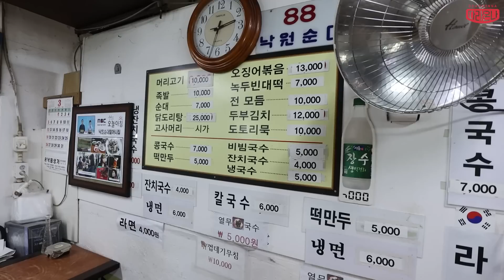종로 낙원상가 노포 지하시장 시장먹방 머릿고기 비빔국수 편육 양푼이비빔밥 떡라면 김밥 어묵우동 korean mukbang eatingshow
■매주 일,월,수,금 오후9시15분 실시간 최초공개로 영상이 업로드 됩니다

해콩이 여러분 안녕하세요 상해기입니다!
오늘은 종로 낙원상가 지하시장 시장먹방 입니다

*매장정보
매장명 : 낙원상가
매장위치 : 서울 종로구 삼일대로 428

*낙원순대
편육 10,000원
머리고기 10,000원
모듬전 10,000원
생선전 10,000원
녹두빈대떡 7,000원
순대 7,000원
콩국수 7,000원
비빔국수 5,000원
떡만둣국 5,000원
잔치국수 4,000원

*맛나김밥
김밥 2,500원
잔치국수 3,000원
비빔국수 4,000원
열무국수 4,000원
손만두
만두라면 4,000원
떡만두국 4,000원
떡국 4,000원
라면 3,000원
떡라면 3,500원
콩국수 6,000원
어묵우동 3,000원
양푼이비빔밥 4,000원